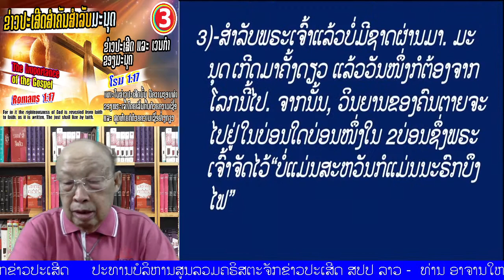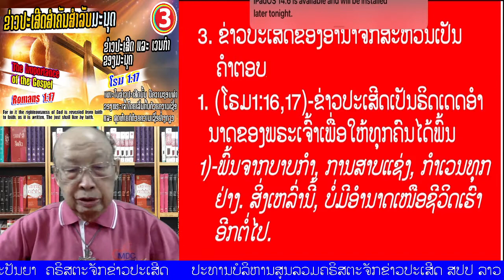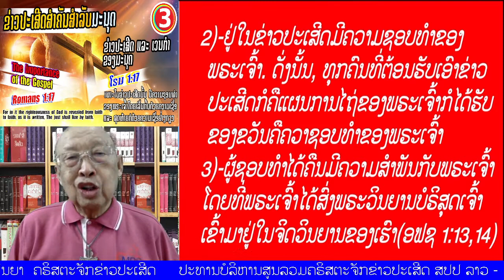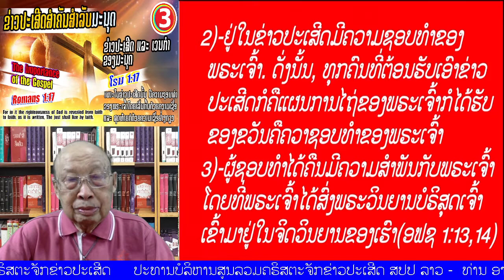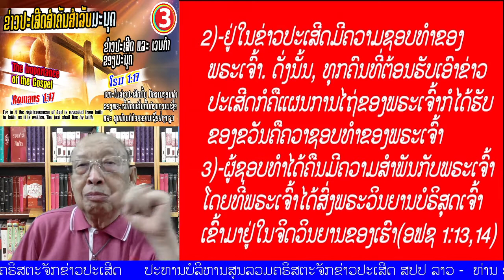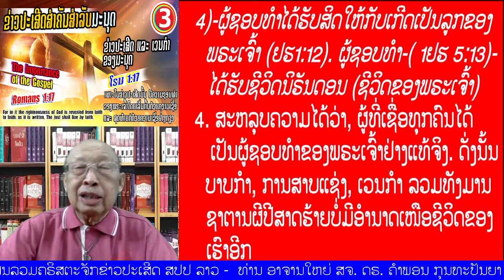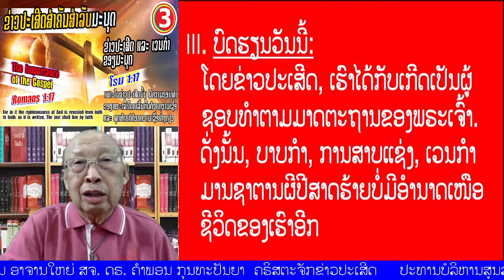ຕອນທີ 03" ຂ່າວປະເສີດສຳຄັນສຳລັບມະນຸດ, ຂ່າວປະເສີດ ແລະ ເວນກຳຂອງມະນຸດ (ໂຣມ 1:17)